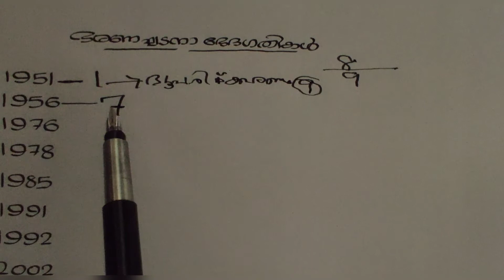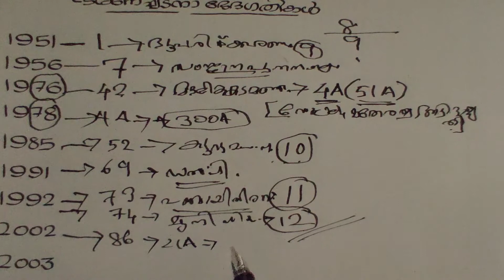CONSTITUTION PART 9 | NMMS | NTSE |USS